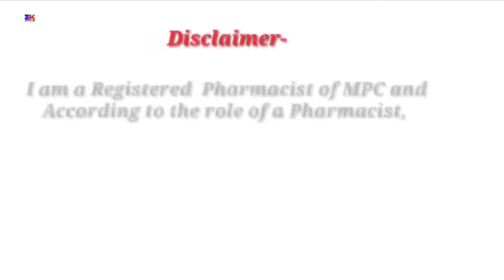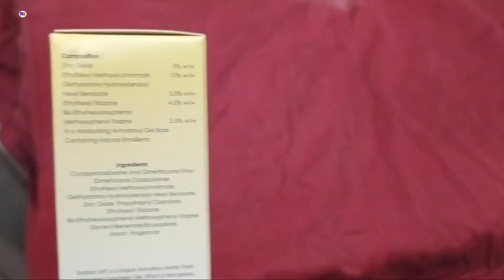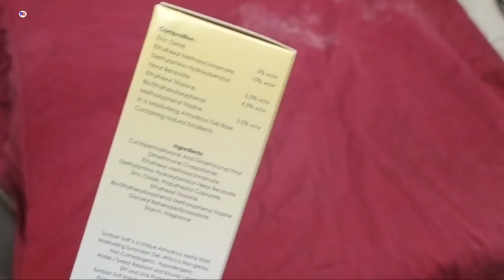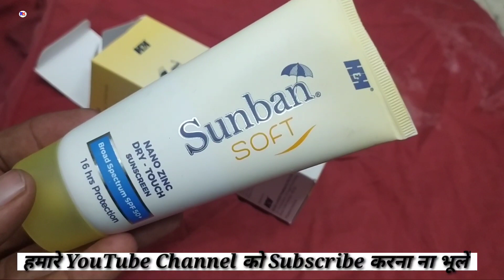Sunban Soft Suncreen lotion 50+ SPF, Sunban Soft lotion 16 hrs benefits uses review in Hindi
Sunban Soft Suncreen lotion 50+ SPF, Sunban Soft lotion 16 hrs benefits uses review in Hindi by @Medicineknowledgehindi

kindly note